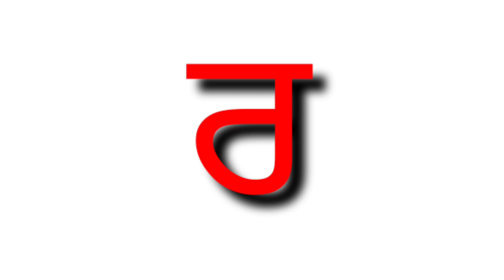Learn Punjabi Fluently online through English anywhere in world